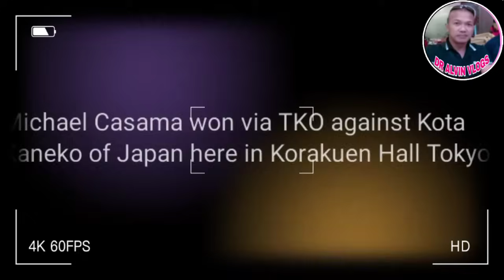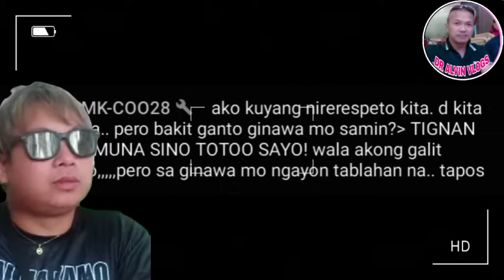BREAKING! CASIMERO LAST FIGHT NAGKAGULO PA!! PINOY KO ARTIST GINULAT ANG JAPAN! IYAKAN MGA HAPON!!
LABAN ni Alas this Sept malapit na pero nagkagulo pa ang mga supporters? Anyare sa team??